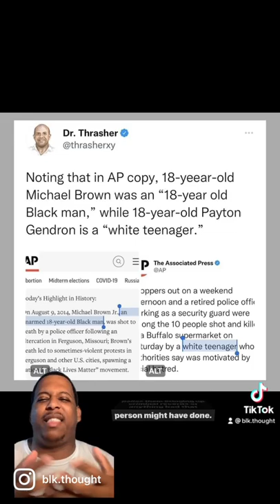What media bias looks like | Sub for more!